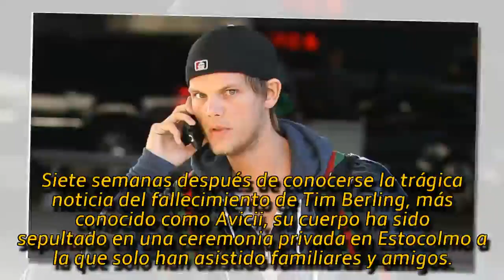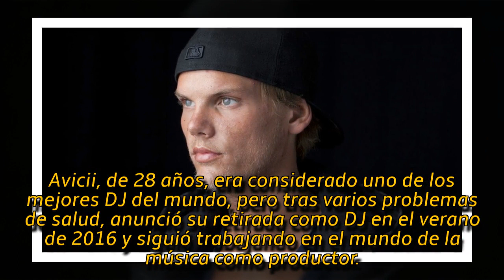El cuerpo de Avicii por fin recibe sepultura siete semanas después de su muerte || LVTNAszok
El entierro ha tenido lugar en un cementerio declarado Patrimonio de la Humanidad y en la más estricta intimidad.
►® Si tiene algún problema de derechos de autor, contáctenos directamente. (Eliminé el video en 24 horas, gracias).